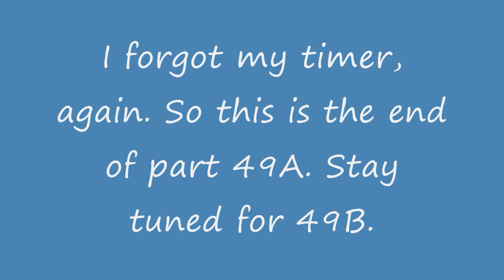Minecraft Let's Play (Season 1) - Part 49A: Front yard hell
In this video I work on my front yard and forget my time, again =0)

If you're interested here's the link to the Minecraft website.